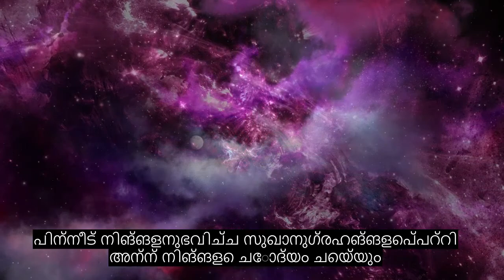അധ്യായം 102 മത്സരം, ആത്മാവിനെ സ്പർശിക്കുന്ന ഖുറാൻ പാരായണം, 90+ ഭാഷാ സബ്ടൈറ്റിലുകൾ